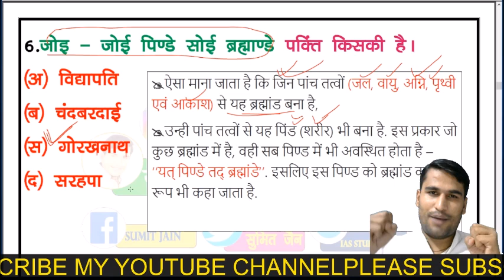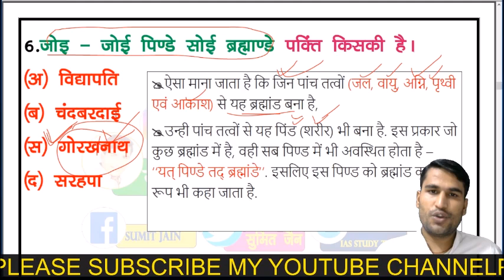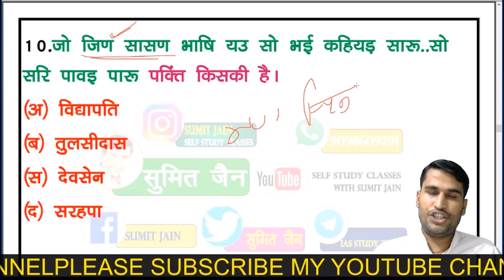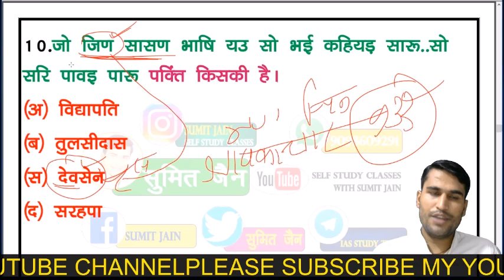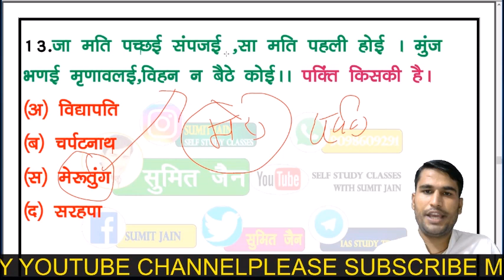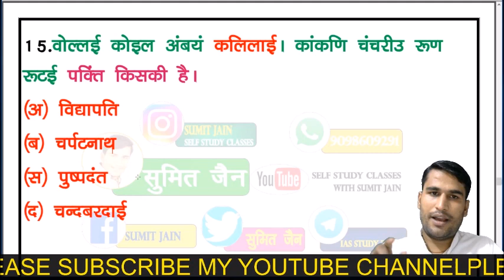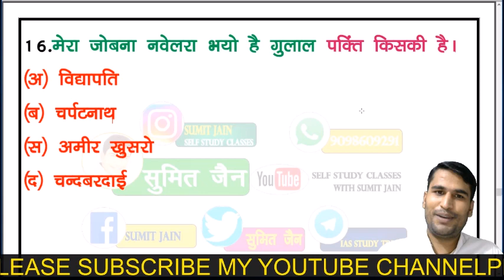JUNIOR SUPER TET 2021 || हिन्दी साहित्य महत्वपूर्ण प्रश्न TGT,PGT,UKLT hindi sahitya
🇮🇳जय हिंद🇮🇳
mp police exam teligramB

uppgt​
hindisahitya​
hindisahityatricks​
hindinetexam​
ukltexamhindi​
gicexam​
mpsiexam​
dssb​,
hptet​
panjabmastercadre​
htet​
uptet​
hindisahityakaitihas​
hindisahityaadhunikkal​
hindisahityarachnaye​
rachnayetricks
kaviorrachnayetricks​
hindi_sahitya_tricks​
hindi_sahitya_tgt_exam​
hindi_sahitya_pgt_exam​
hindi_sahitya_gic_exam​
hindi_tricks​
hindivyakaran​
hindisahitya_sumit_sir

Hindi sahitya
Hindi vyakaran
Hindi literature